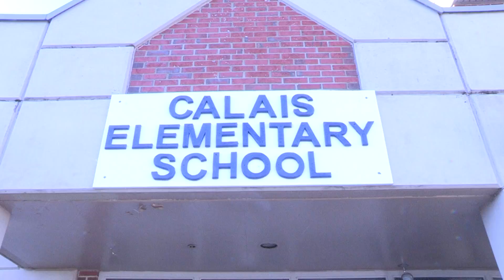Young Publishers December 2016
Students at Calais, Maine Elementary School have started what could be a new tradition- publishing a book. Journalism student Natalie Scott reports.

This story was produced for a class called TV News Writing and Reporting, a class taken by all journalism and sports journalism students at the New England School of Communications at Husson University. It is often the first time students have created a "news package" that they reported, shot, wrote and edited alone as an MMJ. (Multi-media journalist.)

The NESCom Journalism channel is managed by Jeffrey Hope who runs the journalism and sports journalism department at NESCom.